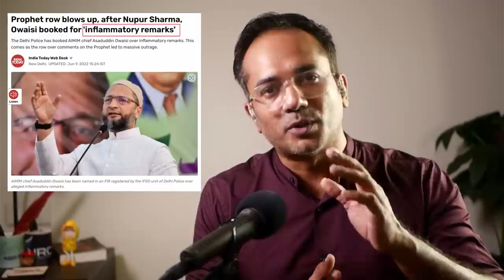ഇച്ചിരി വർഗീയതയും, വിദ്വേഷവും മുസ്ലിങ്ങൾക്ക് ആകാം... | Arif Hussain Theruvath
വളരുന്ന മുസ്ലിം വിരുദ്ധത...

മഹാരാഷ്ട്രയിൽ നടന്ന ട്രെയിൻ വെടിവെപ്പിൽ നാലുപേർ കൊല്ലപ്പെട്ടു. മാനസിക വിഭ്രാന്തി കാണിച്ച RPF ജവാൻ അറസ്റ്റിലായി. കൊല്ലപ്പെട്ടവരിലെ മൂന്നു മുസ്ലിങ്ങളെ തിരഞ്ഞു പിടിച്ചു കൊന്നു എന്നും, എന്നിട്ട് മോദിക്കും യോഗിക്കും വോട്ട് ചെയ്‌താൽ ഇവിടെ ജീവിക്കാം എന്ന് ആക്രോശിക്കുകയും ചെയ്തു എന്നും ആണ് വാർത്ത...

എന്നാൽ ഈ വിഷയത്തെയും മുസ്ലിങ്ങളും മുസ്ലിം നേതാക്കളും തങ്ങളുടെ ഭാഗത്തു നിന്നും ഉണ്ടാകാറുള്ള മതനിയമങ്ങൾ നടപ്പിലാക്കുന്ന തരം കുറ്റകൃത്യങ്ങളെ വെള്ളപൂശാനും, നുപൂർ ശർമ്മക്കു നേരെ പോലും നടത്തിയ കൊലവിളിയെ ഒളിപ്പിച്ചുവെക്കാനും പാകത്തിൽ, ഈ കുറ്റകൃത്യം ഒരു ഹേറ്റ് ക്രൈം ആണ്, മതം നിയമം നടപ്പിലാക്കാൻ അല്ല എന്ന വസ്തുത ഒളിപ്പിച്ചു വെക്കുകയും, ഇരവാദം നടത്തുവാൻ ഉപയോഗിക്കുകയും ചെയുന്നു...

ഇന്ധ്യയിൽ നിലവിൽ വർധിച്ചു വരുന്ന വർഗീയതക്കും, അതുവെച്ചുകൊണ്ടുള്ള  വിദ്വേഷ അക്രമങ്ങൾക്കും ഉത്തരവാദികൾ ആകുന്നവരെ എല്ലാവരെയും ഒരുപോലെ തള്ളിപ്പറഞ്ഞില്ല എങ്കിൽ, ഇച്ചിരി വർഗീയതയും, വിദ്വേഷവും മുസ്ലിങ്ങൾക്ക് ആകാം എന്ന നിലപാട് തിരുത്തിയില്ല എങ്കിൽ, ഇതിനൊരു അന്ത്യം ഉണ്ടാകില്ല എന്ന് മാത്രമല്ല...

ഇന്ത്യ കുട്ടിച്ചോറാകുകയും ചെയ്യും...
മുന്നോട്ടുള്ള യാത്രയിൽ നിങ്ങളുടെ പങ്കാളിത്തം ആഗ്രഹിക്കുന്നു...